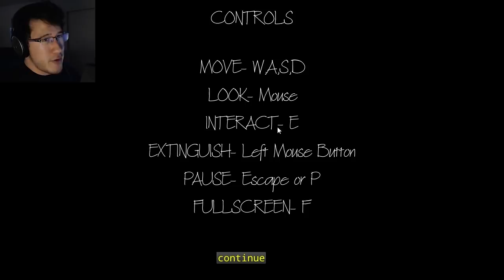Elementary Memories (JUMPSCARES!)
I don't remember my childhood being so terrifying...